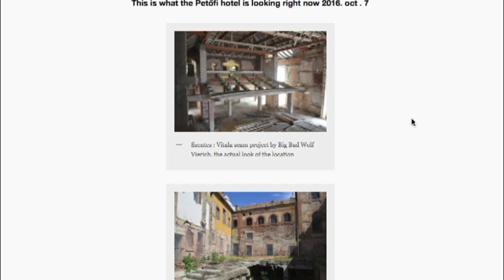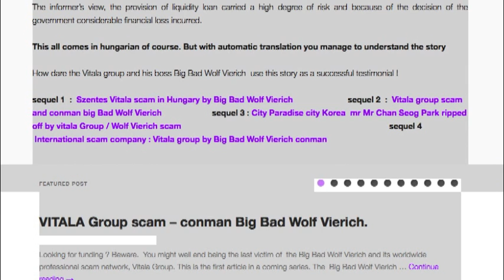Szentes/hungary Vitala scam by Big Bad Wolf Vierich conman . denunciation By Saad Boudemagh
Beware. You might well end being the last victim of  the Big Bad Wolf Vierich and its worldwide professional scam network, Vitala Group.
this story was first denunciated by Saad Boudemagh, who is suing Vitala group  and Wolf Vierich for fraud and scam

The Szentes project as described but vitala Group. “SZENTES, HUNGARY. Thermal Health & Tourism Project – A themed tourism and sports hotel with 219 mixed room units, a Cosmetic Clinic concept, a Wellness Coliseum,  today still in ruin, although listed as " successfully financed on VITALA GROUP International scammers web page